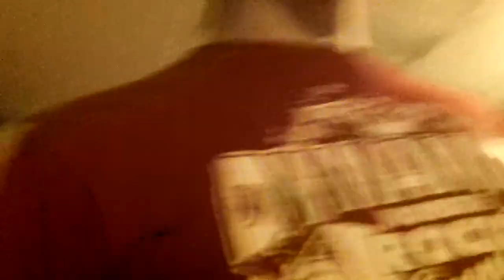Xtra Vlog 4/10/13: Look at This Map!!!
this is being uploaded at 11:11. MAKE A WISH!